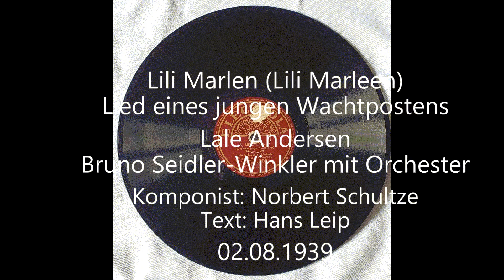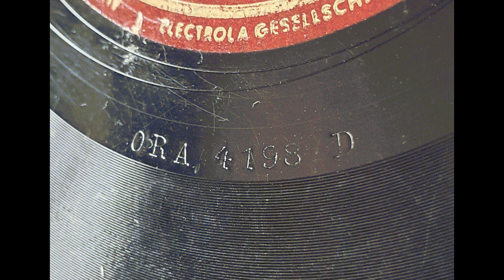Lili Marlen (Lili Marleen) - Lale Andersen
Titel: Lili Marlen (Lili Marleen)
Lied eines jungen Wachtpostens
Komponist: Norbert Schultze
Text: Hans Leip
Interpreten: Lale Andersen - Bruno Seidler-Winkler mit Orchester
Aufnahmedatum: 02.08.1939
Platte: 25 cm Ø, Schellack, 78 rpm
Plattenlabel: Electrola
Katalognummer: EG 6993
Matrizennummer: ORA 4198 D

Vor der Kaserne vor dem großen Tor
Stand eine Laterne, und steht sie noch davor,
So woll'n wir uns da wiederseh'n,
Bei der Laterne woll'n wir steh'n
Wie einst Lili Marleen, wie einst Lili Marleen.

Uns're beiden Schatten sah'n wie einer aus.
Dass wir uns so lieb hatten, das sah man gleich daraus.
Und alle Leute soll'n es seh'n,
Wenn wir bei der Laterne steh'n,

Schon rief der Posten: Sie bliesen Zapfenstreich,
Es kann drei Tage kosten! Kam'rad, ich komm' ja gleich.
Da sagten wir auf Wiederseh'n.
Wie gerne würd' ich mit Dir geh'n,

Deine Schritte kennt sie, Deinen schönen Gang,
Alle Abend brennt sie, doch mich vergaß sie lang.
Und sollte mir ein Leid geschen,
Wer wird bei der Laterne stehn,
Mit Dir Lili Marleen, mit Dir Lili Marleen.

Aus dem stillen Raume, aus der Erde Grund
Hebt mich wie im Traume Dein verliebter Mund.
Wenn sich die späten Nebel drehn,
Werd' ich bei der Laterne stehn,